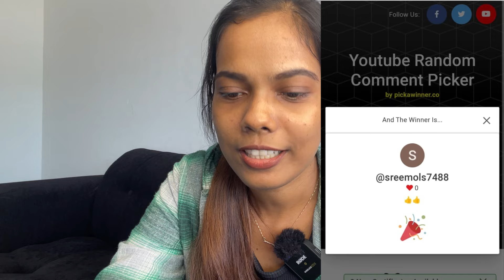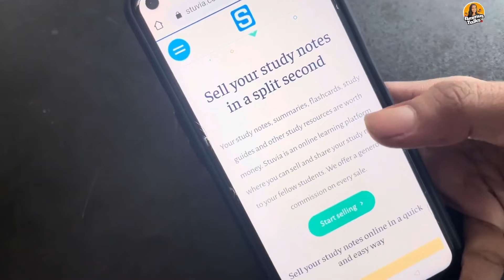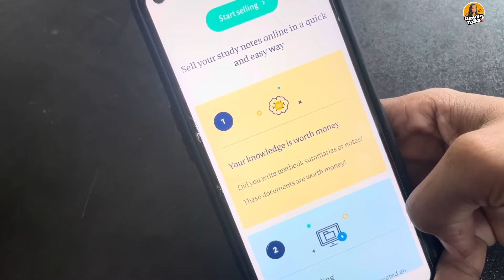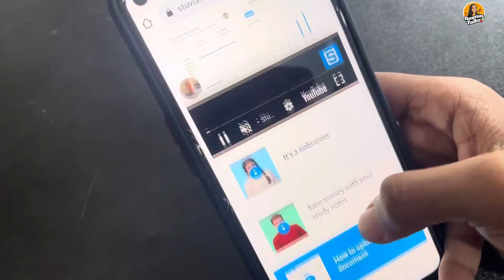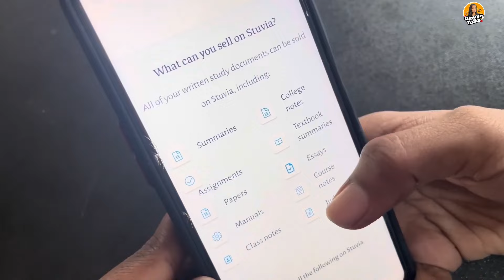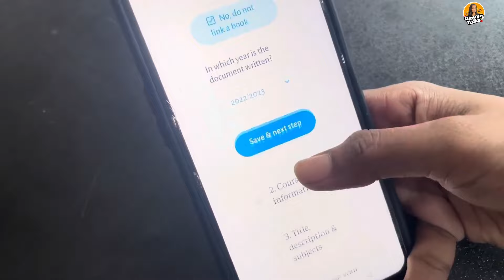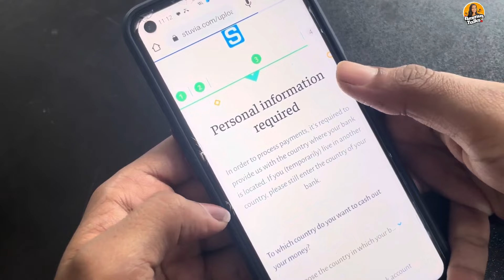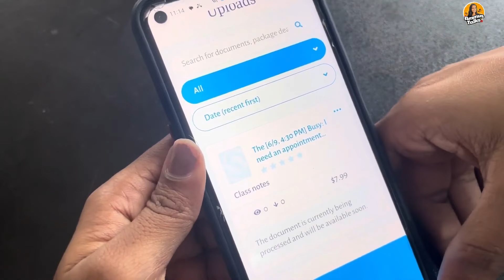Genuine Handwriting Job👌 ഒരു രൂപ പോലും Investment ഇല്ല വീട്ടിലിരുന്നു ദിവസവും 1200 രൂപ 💯 Safe 👌👌👌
onlinejobsfrommobile#yougovmalayalam
2captcha online job malayalam
job vaccencies
job malayalam
online jobs
online jobs in malayalam 2020
job vaccencies